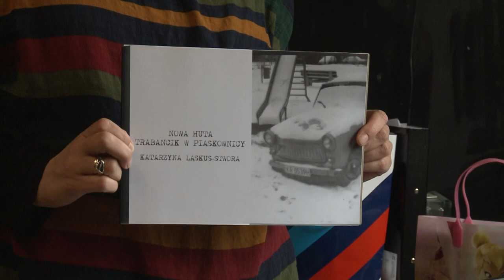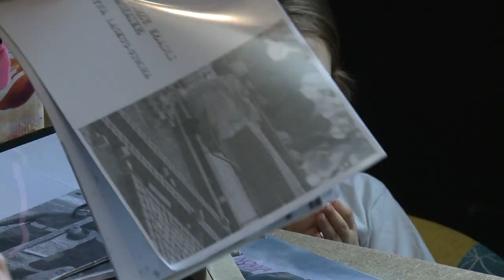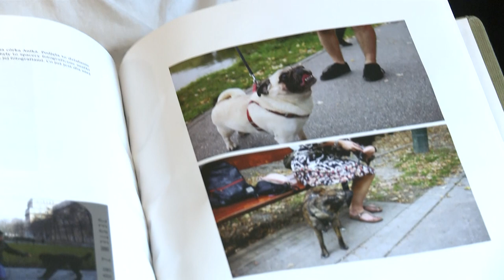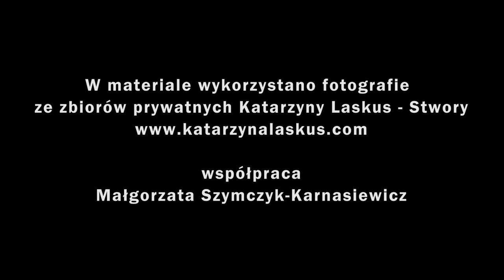Nowohucka Kronika Filmowa nr 784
PORTRET MIEJSKI KATARZYNY
Katarzyna Laskus-Stwora, absolwentka Akademii Sztuk Pięknych w Poznaniu i Akademii Sztuk Pięknych w Krakowie zajmuje się fotografią autobiograficzną i konceptualną. Początkowy kontakt z Nową Hutą nie był zachęcający. Chuligański wybryk przyniósł smutek i żal, ale zaowocował zestawem fotografii „Trabancik w piaskownicy”. Potem jednak zakochała się w tym miejscu. Zaowocowało to wieloma projektami fotograficznymi, m.in. „Wystawki” czy „Destrukcja nowohucka”. Szczególne miejsce zajmuje jednak autoportret z dziećmi zrobiony w okresie wczesnego macierzyństwa. To czas, kiedy kobieta jest zmęczona, szuka wyciszenia, nie ma czasu na fryzjera, na makijażystkę i na wysprzątany dom. Za portret „Matka” otrzymała wiele nagród, ale spotkało ją też wiele hejtu i niechęci – że ośmieliła się to swoje zmęczenie pokazać. Anika, kilkunastoletnia córka Katarzyny, też fotografuje. Aktualnym tematem są nowohuckie psy.